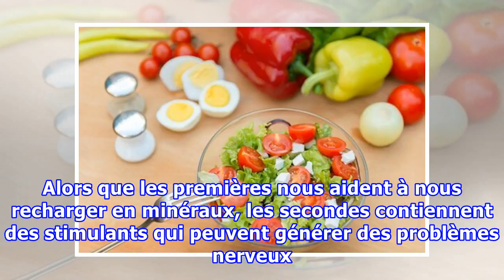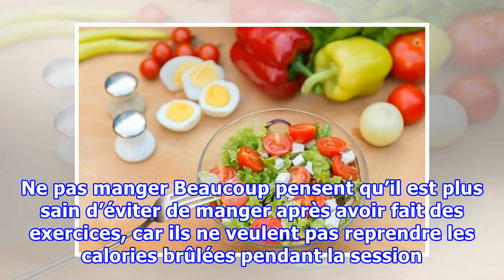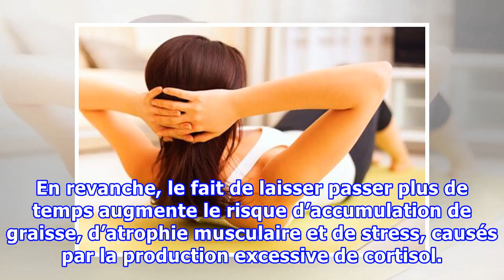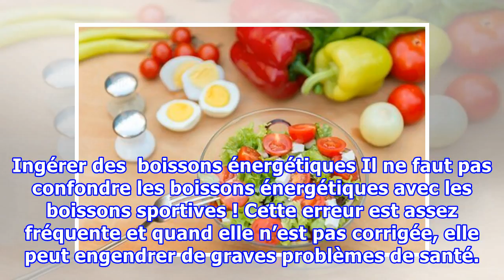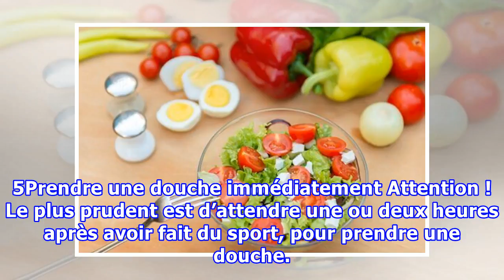6 erreurs qu’il ne faut pas commettre après les exercices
6 erreurs qu’il ne faut pas commettre après les exercices
6 erreurs qu’il ne faut pas commettre après les exercices Il est très important de ne pas confondre les boissons sportives avec les boissons énergétiques. Alors que les premières nous aident à nous recharger en minéraux, les secondes contiennent des stimulants qui peuvent générer des problèmes nerve...